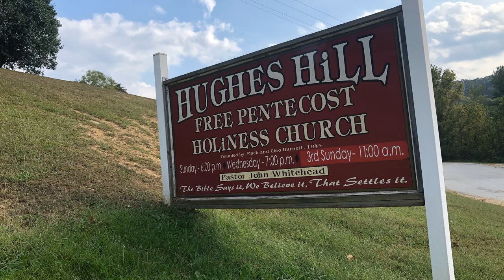No locks on my mansion door